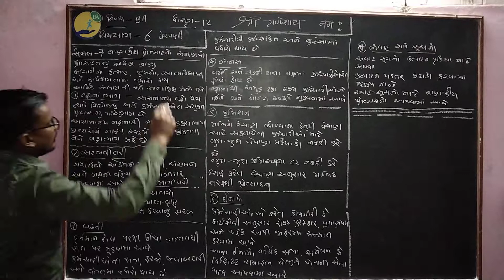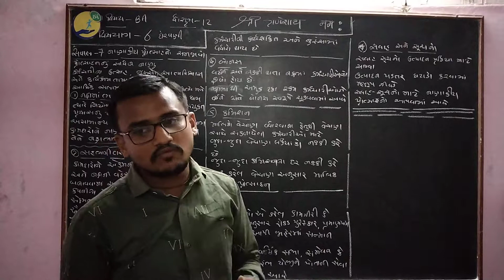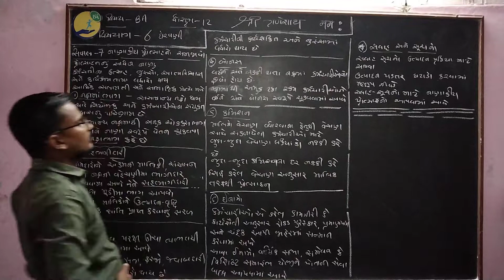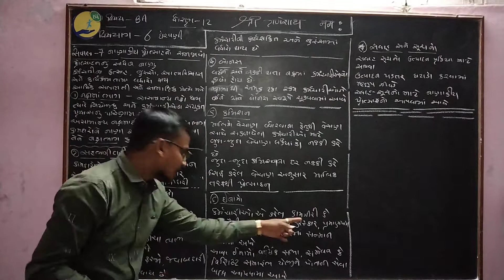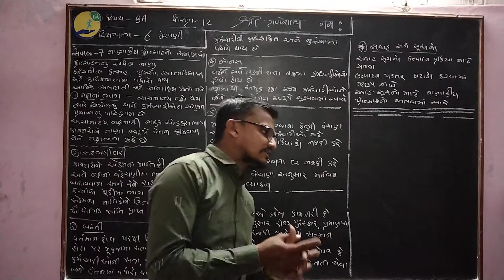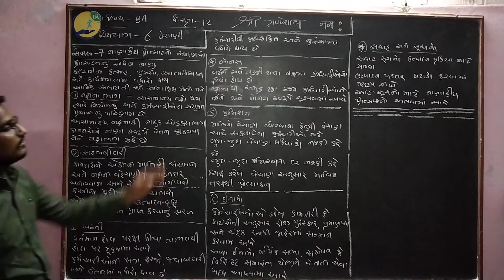STD 12 B A CH 6 VIDEO 5